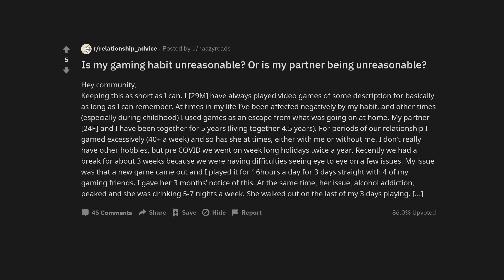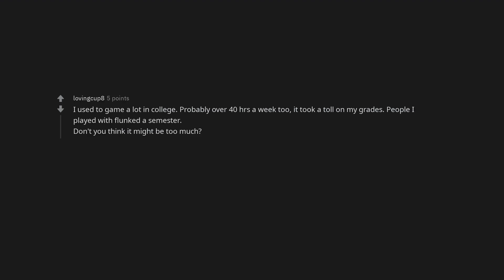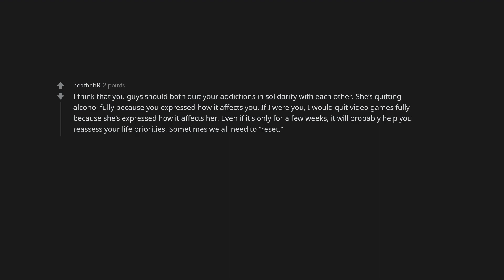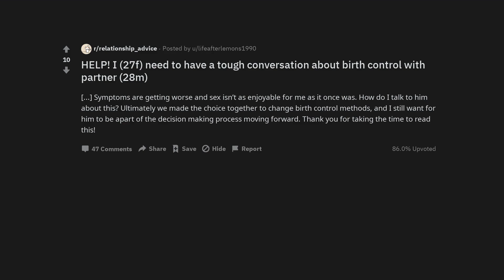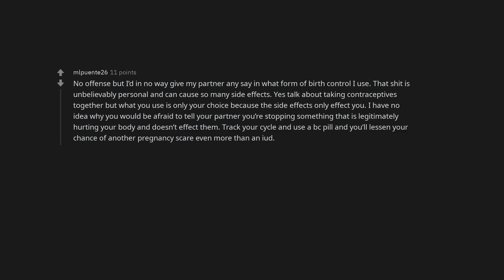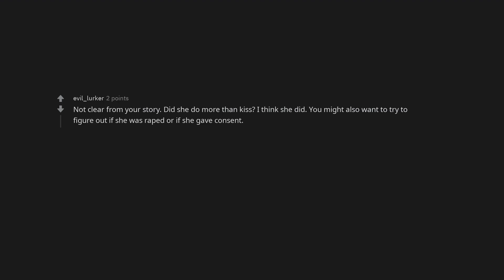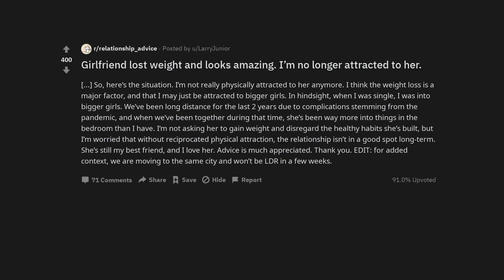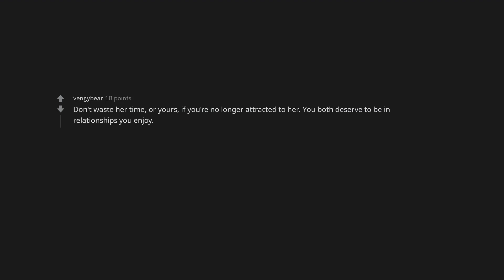Is my gaming habit unreasonable? Or is my partner being unreasonable?